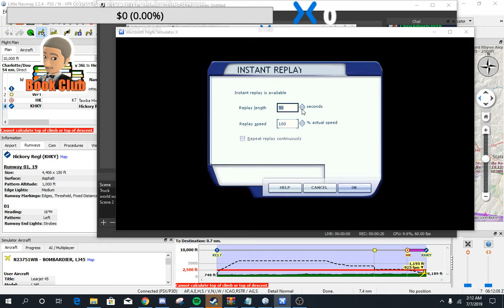landings getting better